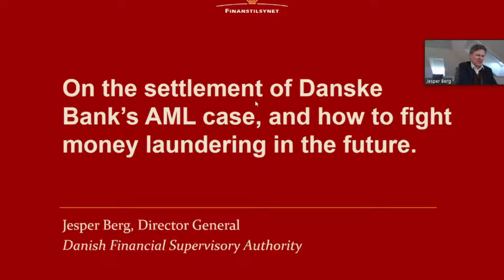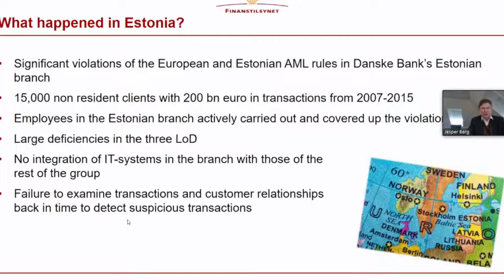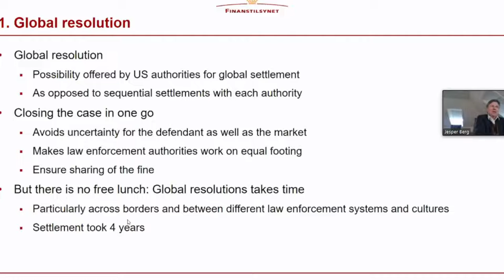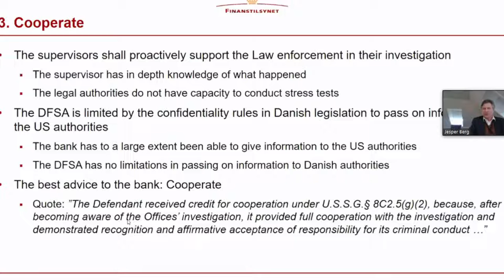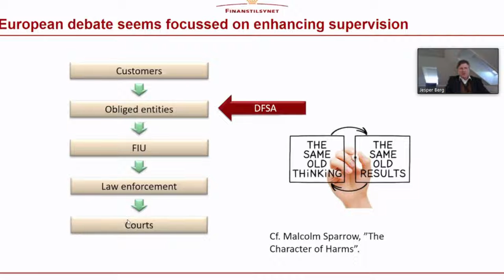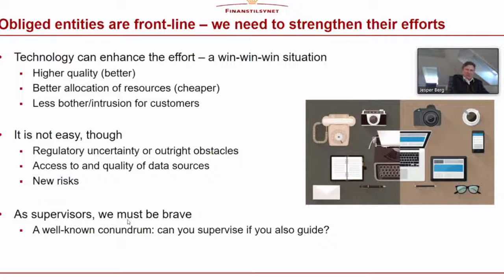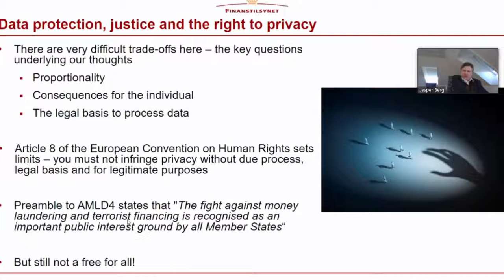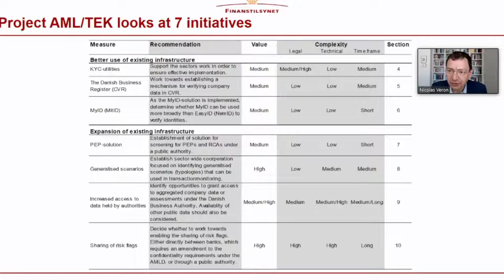A post-mortem of the Danske Bank fraud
In 2018, reports emerged that Denmark’s Danske Bank—one of the largest banks in Northern Europe—had processed transactions of nonresident customers at its Estonia branch, most of them Russia-linked, totaling around $200 billion between 2007 and 2015. The case triggered multiple resignations at the bank, several arrests, and a $2 billion payout late last year.

This March 8, 2023 episode of the Peterson Institute for International Economics (PIIE) event series Financial Statements re-examines the Danske saga as the financial sector faces renewed scrutiny over sanction compliance and anti–money laundering policies.

Host: Nicolas Véron (PIIE)
Guests: Jesper Berg (Danish Financial Supervisory Authority), and David Enrich (New York Times)